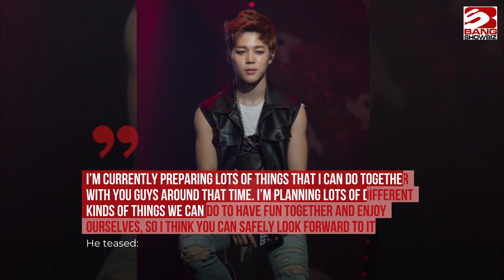Jimin is hoping to release his debut solo album next month